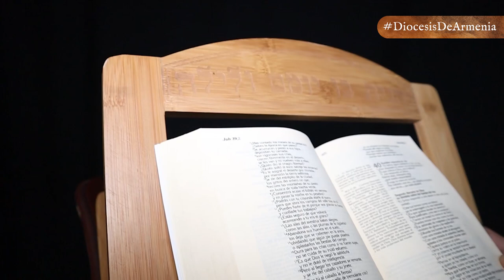RUT, LA BISABUELA PAGANA DEL REY DAVID | DABAR | DIÓCESIS DE ARMENIA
Dabar 📖 | Hoy en 𝕯𝖆𝖇𝖆𝖗, 𝑙𝑎 𝑝𝑎𝑙𝑎𝑏𝑟𝑎 𝑑𝑒 𝐷𝑖𝑜𝑠 𝑚𝑎́𝑠 𝑐𝑒𝑟𝑐𝑎 𝑑𝑒 𝑡𝑖, con el presbítero Juan Pablo Cabrera, estudiaremos el libro de Rut que nos relata una antigua tradición referente a una extranjera del tiempo de los Jueces, que llegó a ser la bisabuela de David. 📜⛪🙏🏻

👉🏻 Mujer pagana
👉🏻 Historia de salvación